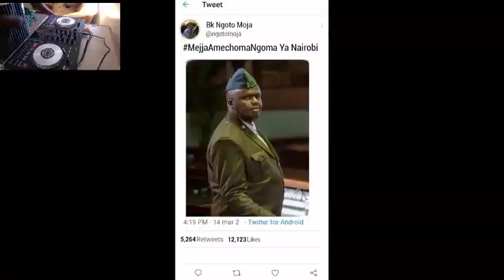2021 MUSIC MIX BY DJ ELVIE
JUST A REGULAR JAM SESSION AT HOME